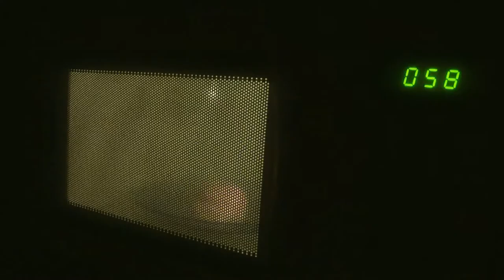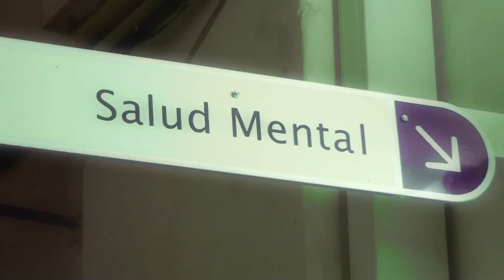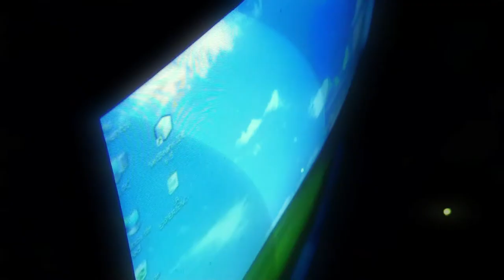Radiación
¿Cuán lejos puede llegar un persona cuando se perdió a si misma? La

esquizofrenia de alguien que se ve abrumado por las radiaciones que nos

invaden constantemente. Una crítica a la alienación actual desde el punto de

vista de un personaje aún más criticable.

-- GANADOR DE MEJOR CORTO URUGUAYO MONTEVIDEO FANTASTICO 2010 --